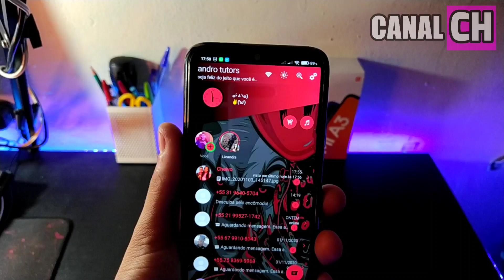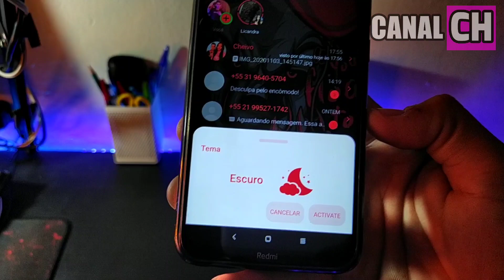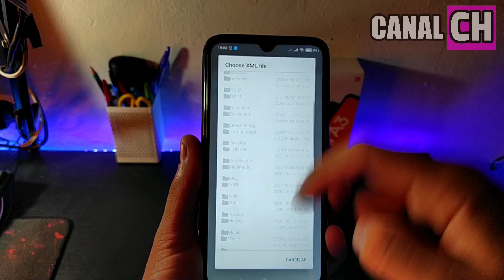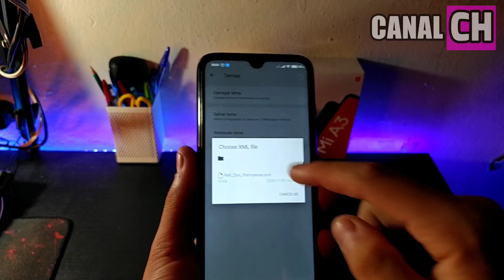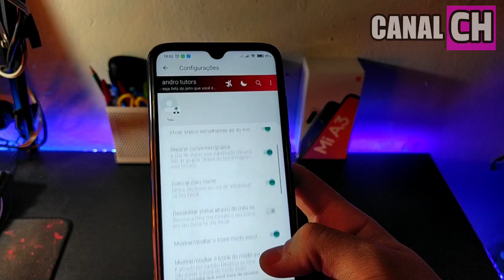Novo WhatsApp INCRÍVEL E mais completo 2020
Como criar o seu Avatar animado e Falante pelo Celular  PASSO A PASSO